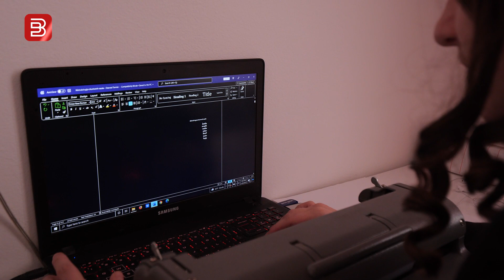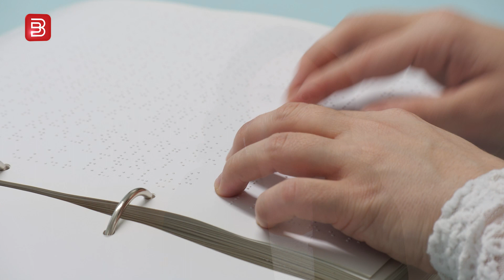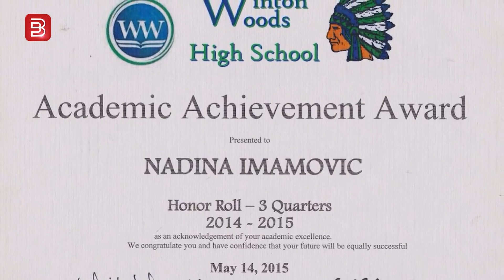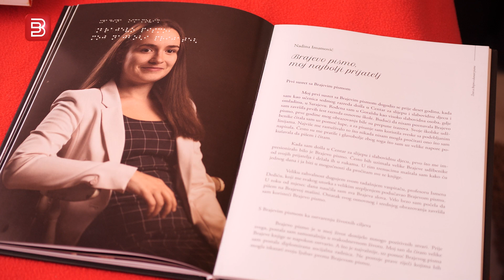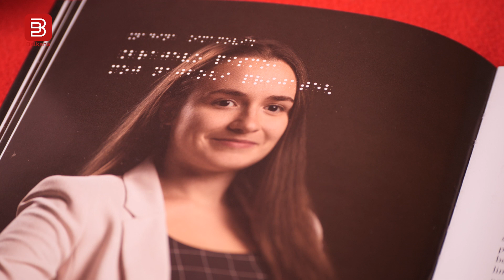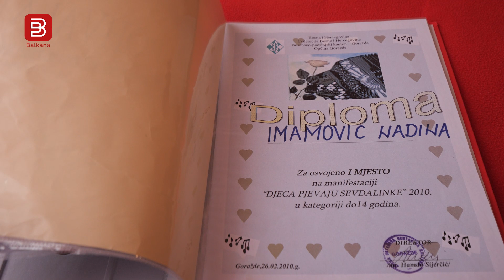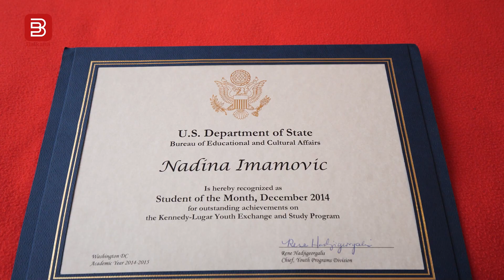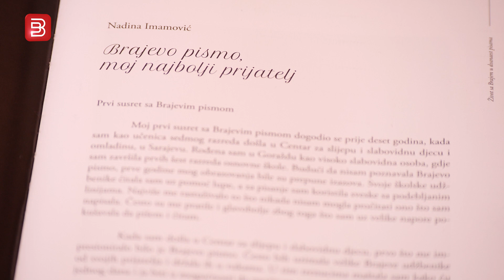MOJ SVIJET BEZ GRANICA - Nadina Imamović ( Nadinin put do zvijezda)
Od Goražda do Sarajeva. Od Sarajeva pa do Švedske, i daleke Amerike, put je na kojem je svoje stope utrla Nadina Imamović. Iako je slijepa Nadina svoj život živi punim plućima. Pjeva, putuje, skija, završava master studij na Fakultetu političkih nauka u Sarajevu na Odsjeku za socijalni rad. Velika je podrška svima oko sebe a svojom pozitivnom energijom pravi je primjer kako srušiti sve barijere.